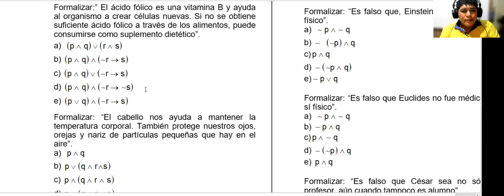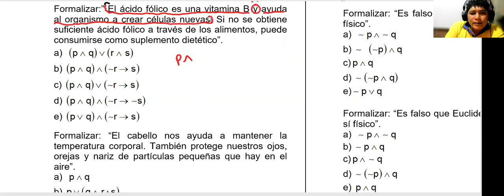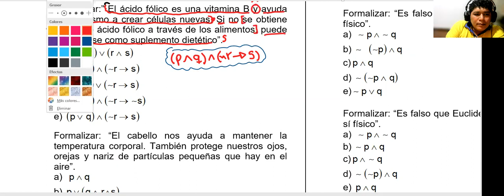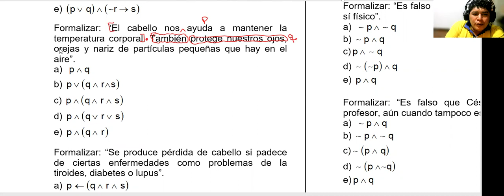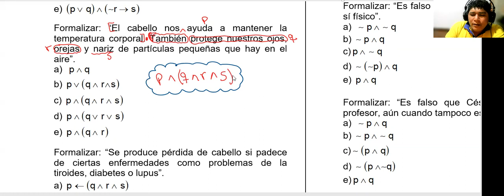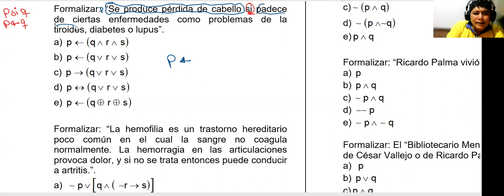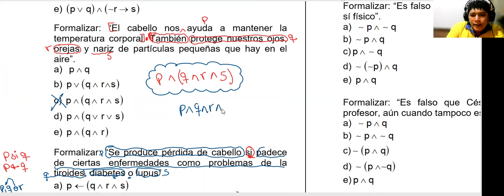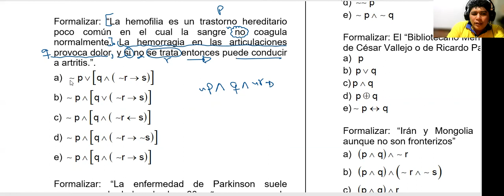LOGICA - 3ERO - S10 - T1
Tema: Formolización Proposiciones Ejercicios II